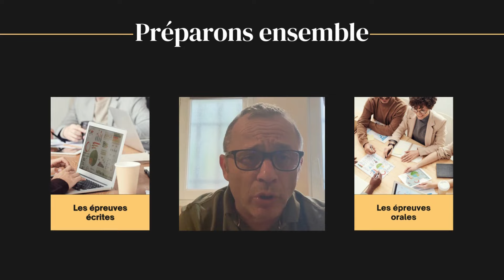Oral de concours : Faites attention !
Une tenue et une hygiène irréprochables sont nécessaires. Faute de cela, le risque d'échouer à son oral est réel.

Pour plus de conseils, je vous invite à télécharger ma Newsletter gratuite :
Vous trouverez des conseils pour réussir votre concours et vous préparer de la meilleure des manières.

Des articles de fond  vous donneront des informations complémentaires.